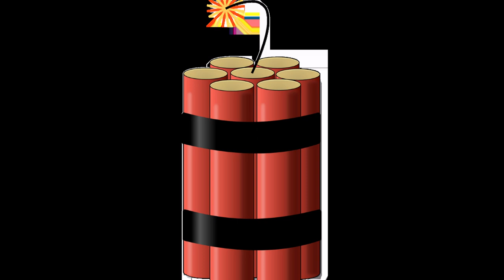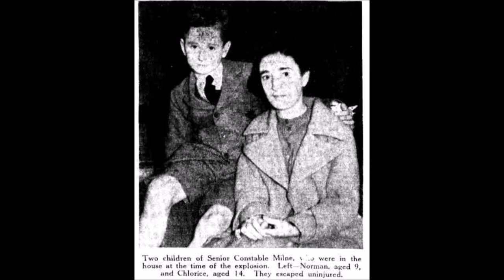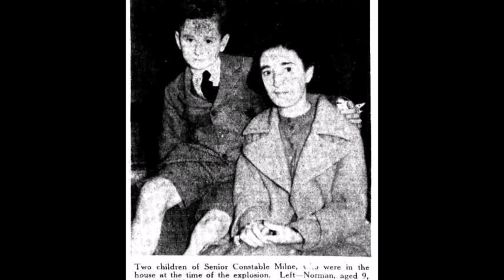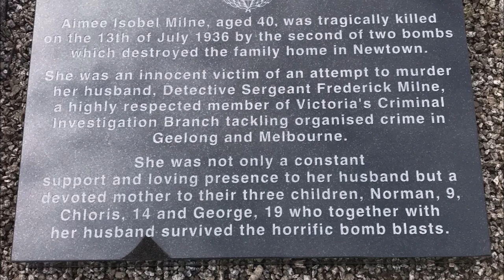Bomb Outrage At Geelong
A suburban home in a quiet street in the country town of Geelong, Victoria was the target of a bomber in 1936, killing the wife of a policeman.